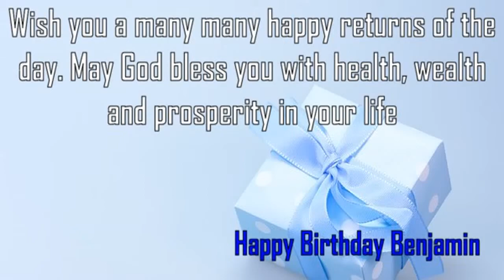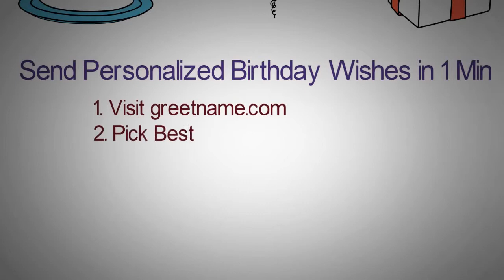Happy Birthday Benjamin Image Wishes✔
Happy Birthday Benjamin Images. Send Personalized happy birthday wishes to Benjamin in 1 min by visiting
GreetName has thousands of image templates to choose from based on gender, age, and relationship. Pick the best image template. Enter Your Name and click 'Generate Personalized Image' button. You can share Benjamin picture birthday wishes to any social network such as Facebook status, Whatsapp status, Instagram, Twitter, Google+, etc